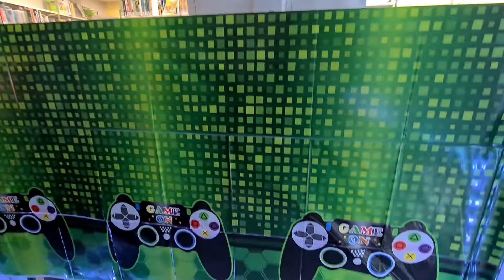GamingFriday Januar 2022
Eindrücke vom GamingFriday im Januar

Musiker: LiQWYD